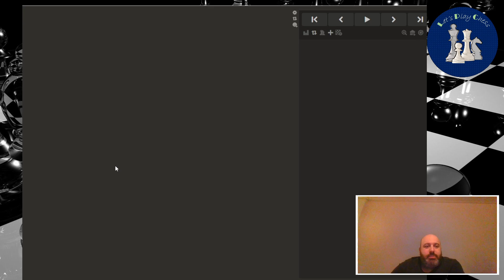Chess journey day 7: Italian Game Blackburne Shilling Gambit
This is day 7 of my chess journey using a new openingsrepertoire to improve my game.

White: Italian, The French Tarrasch, Delayed Alapin, Caro Kann exchange variation
Black: Caro Kann, Queens Gambit declined, Reverse London system
Against everything else, we will figure something out